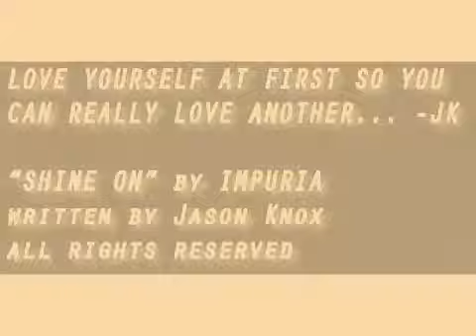Impuria - Shine On | Uplug.TV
I wrote this song as a message to myself and had loads of people identifying with the lyrics... Hope the video does the trick and entertains you. -- Jason Knox